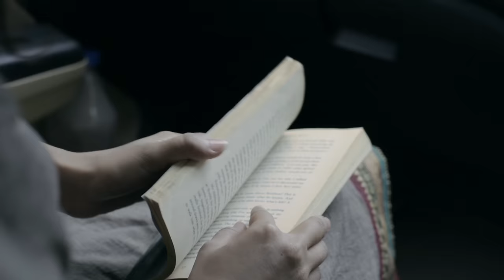FLOWER ON THE ROCK - TRAILER 2016 (SHORT FILM) @CRAZYCAM PRODUCTIONS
Take a sneak peek into the trailer of Crazycam Productions' first film - Flower On The Rock, now!!

And do fasten your seat belts for its online release on 1st August 2016.